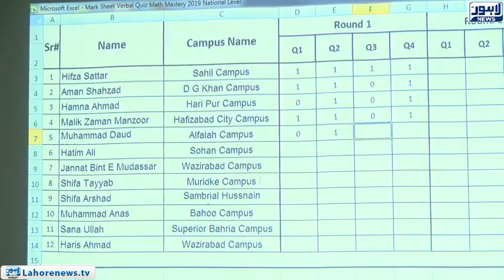Annual mathematics competition organised by Allied School in Punjab College